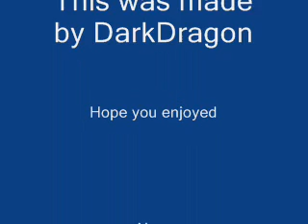Castlevania Dracula X Stage 3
This is the 3rd stage in Castlevania Dracula X. Guess it's slightly badder then the Stage2 one :s.
Sometimes in the movie the Sound gets weird, It's because I'm recording again (Have to switch it off and on every 1-3mins)